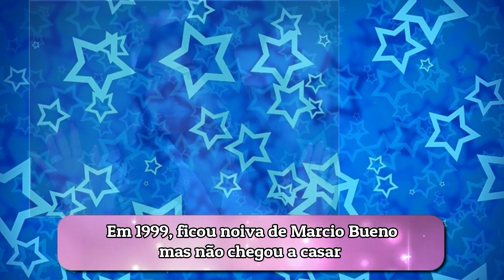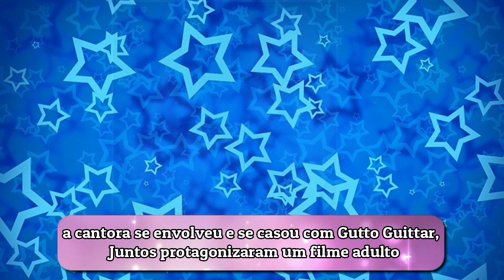Relembre os 17 Casamentos da Gretchen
O anúncio do fim do casamento de Gretchen e Carlos Marques foi feito nesta segunda-feira (13), após sete anos de união. A cantora tentou esconder uma possível crise da imprensa, mas o fato de deixar de aparecer ao lado do agora ex-marido levantou suspeitas de que estariam separados. Este foi o 17º casamento da rainha do rebolado.